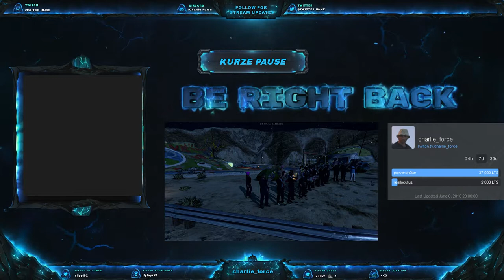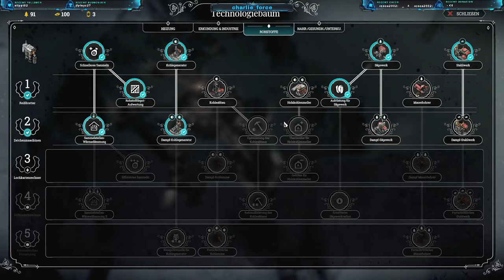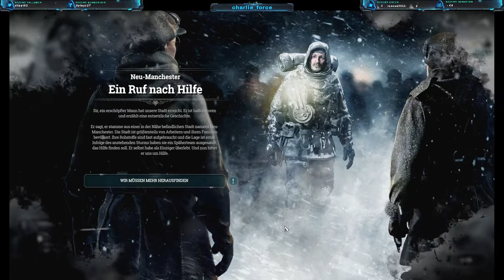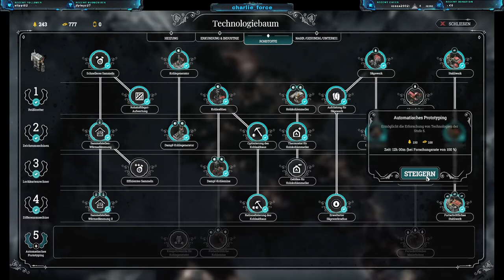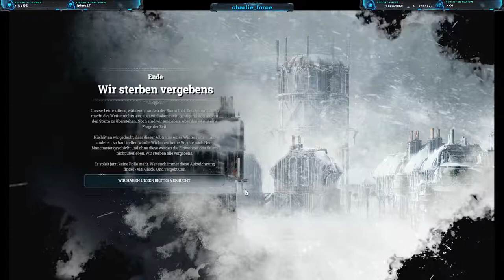8.6.18 | Frostpunk #2 Die Archen